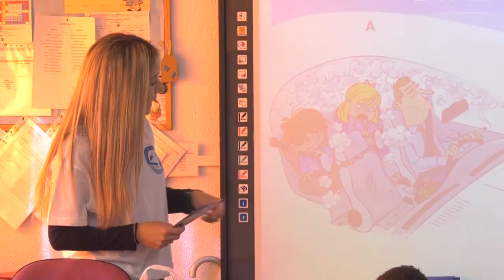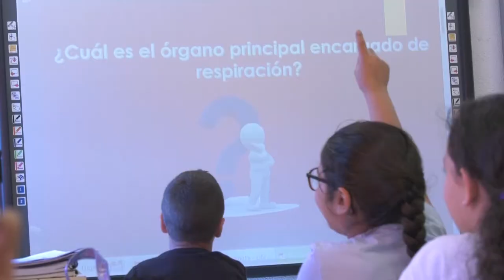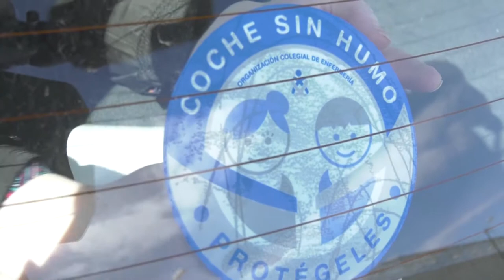Campaña "Coche Sin Humo" | Cecova TV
Más de 250 alumnos de la provincia de Alicante han participado ya en la campaña “Coche sin Humo” que ha puesto en marcha el Consejo de Enfermería de España y a la que se ha sumado el Colegio de Enfermería de Alicante. El objetivo es conseguir que se modifique la legislación y se prohiba fumar en el interior de los coches.